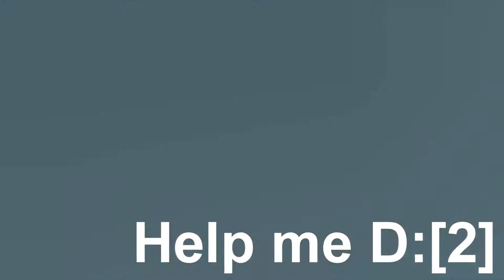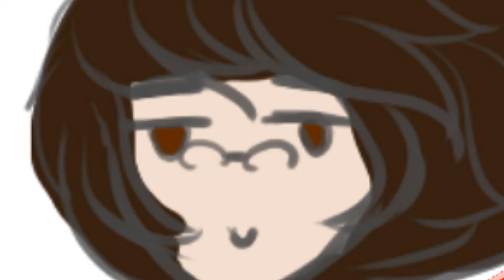МОНТАЖ#4: ^Terry^, GreyWizard и Stare Hunter играют в Castle Crashers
ыххыхыхыыы